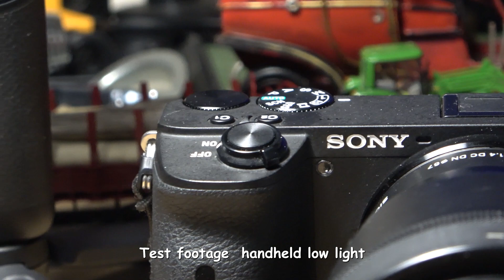Sony, νέα βιντεοκάμερα FDR AX43 4k, unboxing & test σε χαμηλό φωτισμό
Η απόφαση πάρθηκε στα γρήγορα και καλά έκανα.
Αυτό το μικρό θηρίο τα κάνει όλα και συμφέρει, μια βιντεοκάμερα πολυεργαλείο, εύκολη χωρίς πολλά πολλά, μικρή και ελαφριά.
Σχεδιασμένη για σταθερότητα και παραγωγικότητα για εμένα.
Δίνει εξαιρετικές λύσεις στους δημιουργούς και Yutubers.
Δείτε τα λίγα πλάνα στο γραφείο σε δύσκολες συνθήκες και μετά μιλάμε, απίθανη ποιότητα και είναι σε 1080 XAVC S 50p.
4k πλάνα στην πορεία και σε συνθήκες ταξιδιού.
Αυτή η νέα κάμερα με τεχνολογία Balanced Optical SteadyShot™, ειναι εφάμιλλη των συστημάτων gimbal, κάνει εγγραφή ταινιών υψηλής ανάλυσης 4K και ήχο υψηλής ποιότητας με ένα μοναδικό μικρόφωνο, αυτή η Handycam® θέτει την επαγγελματική παραγωγή και την κοινή χρήση ταινιών στη διάθεση όλων μας.
Ο φακός τελευταίας γενιάς και ο αισθητήρας εικόνας βελτιώνουν την εντυπωσιακή λεπτομέρεια της ανάλυσης 4K, με αυξημένη ευαισθησία για τη λήψη ταινιών υψηλής ποιότητας σε συνθήκες χαμηλού φωτισμού.